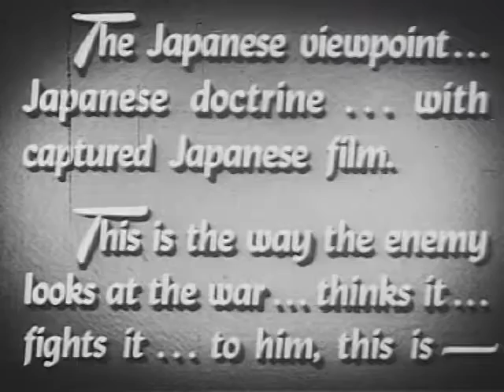My Japan (1945) - Racial Propaganda at its finest.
They disguised the narrator of this film as a Japanese man almost as bad as Sean Connery in you Only Live Twice! Try watching this with the auto-captions for a laugh.

Try watching with the english auto captions, hilarious!

My Japan is a 1945 American anti-Japanese propaganda short film produced to spur sale of American war bonds. The film takes the form of a mock travelogue of Japan, presented by an impersonated Japanese narrator.

The film was produced by the War Finance Division, a division of the United States Office of War Information, which was responsible for promoting the sale of all securities offered to the public by the Treasury Department. The 1945 United States Government Manual outlines their rights and responsibilities, stating:

"The sales organization (field) consists of offices in all States, the District of Columbia, Hawaii, and Alaska, actively operating in recruiting of volunteer committees, sales, and promotional personnel. The Washington organization formulates publicity and promotion campaigns for recommendation to the State committees and for use at the national level."

My Japan was the only film produced by the War Finance Division in 1945.

The technique used in My Japan is a form of reverse psychology - to make Americans angry with themselves for their materialistic values, and then turn this anger against the enemy:

"They work longer hours than you do, twice as long, quite often. Why not? They're not working for the clock. They're working to win the war! They do not make as much money as you do. Well, they are not working to make money, they are working to win war! They work every day of every week. Is this so strange? They are not working to get days off, they are working to win the war!"

"How we suffer when you do not have a full tank of gasoline. How devastated we are at the sight of you jammed into pleasure trains. How we tremble when you have to wait to get into the movies, restaurants and nightclubs. You are a nation of bargain-hunters"

The film also seeks to anger Americans by belittling their military achievements up to that point:

"Guadalcanal, Tarawa, Saipan, Iwo Jima - you boast of them as major victories; to you they are. To us they are minor defeats - the loss of island outposts. You Americans are fond of saying 'look at the score.' Very well, look at it. You sent your finest troops against these outposts. They died by the thousands. Here they are massacred, slaughtered. But you took the islands, you say. Yes, we expected you to. That is why we garrisoned them with second-rate troops. The best of your lives for the worst of ours. WE TOO, know a thing or two about bargains. You have not yet faced the best of our armies. You have faced only ten percent of our worst!" (My Japan)